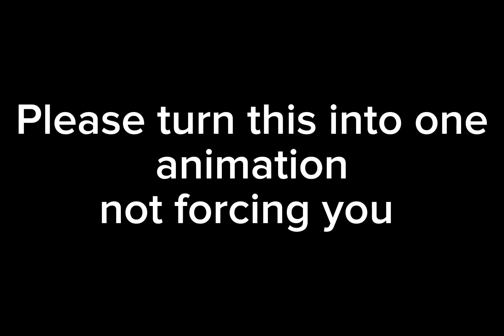Blue, Beta and the Guardians of Ga'hoole comic dub part 4 and 5